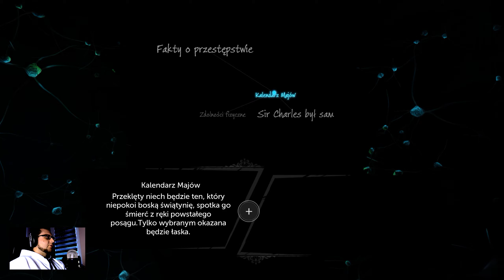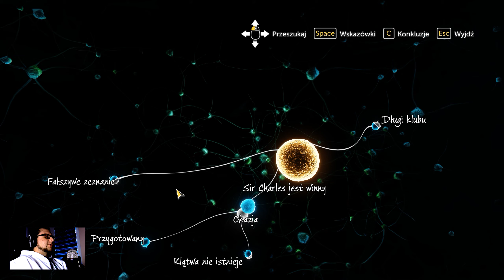Sherlock Holmes the devil's Daughter gameplay PL - 06 Studium w zieleni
Gramy w Sherlock Holmes The Devil`s Daughter. Szósty gameplay to zagadka morderstwa w klubie kularskim - studium w zielenii.

Tajemniczy posąg majów morduje człowieka! Czy to prawda i klątwa Majów naprawdę istnieje, czy świadkowie kłamią. Oto zadania dla Sherlocka Holmesa.

W tym odcinku Sherlock Holmes dokonuje oględzin ciała w siedzibie Scotland Yard, okrywa brzmienie klątwy Majów.

Sherlock Holmes: The Devil’s Daughter to gra przygodowa, w której autorzy połączyli prowadzenie śledztwa z akcją i eksploracją otoczenia.

Walcz ze złem w najmroczniejszych zakamarkach Londynu i ludzkiej duszy, wcielając się w słynnego detektywa badającego sprawę sieci intryg prowadzących do szokującego finału.